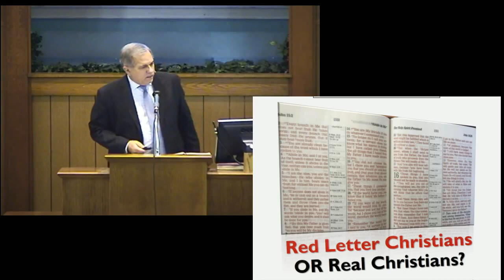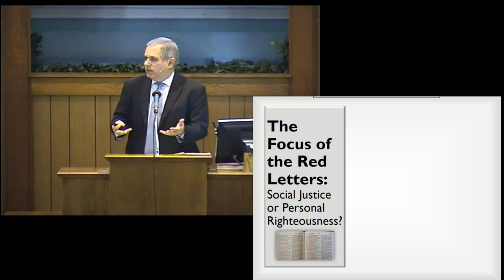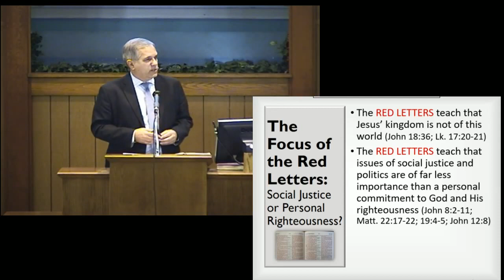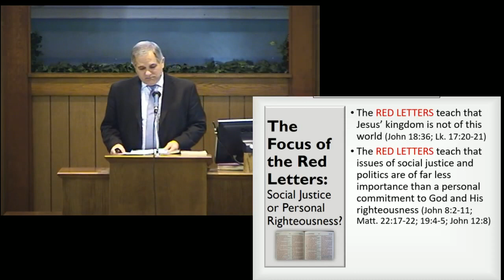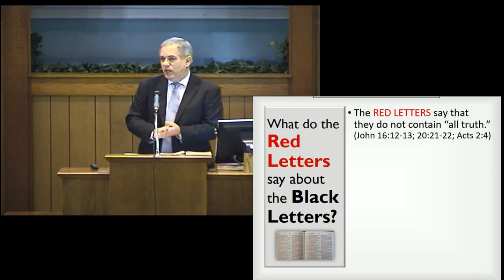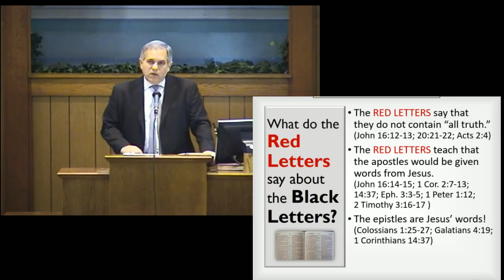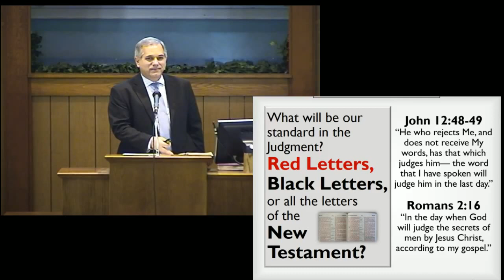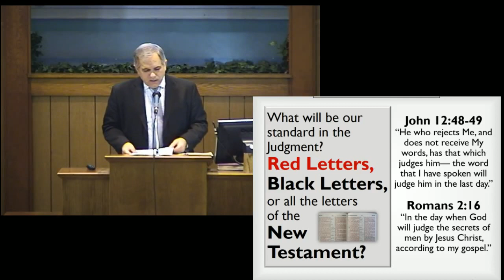Red Letter Christians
Steve Klein presented this material.  Red Letter Christians is an influential movement among American evangelicals.  They focus on applying just the teachings of Christ in the gospels to social and political issues.  But the red letters of the gospels actually focus on personal commitment to God and His standard of righteousness.  More importantly, the red letters teach us that the black letters written by the apostles are equally the words of Christ.  We must follow all of His words if we are to be real Christians!  For other audio, video or powerpoint material, you can search our archive